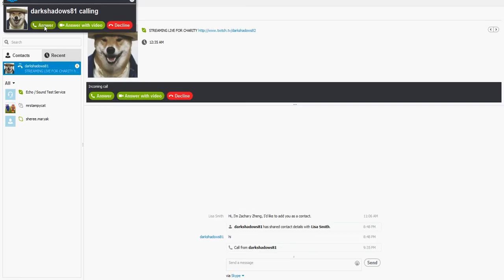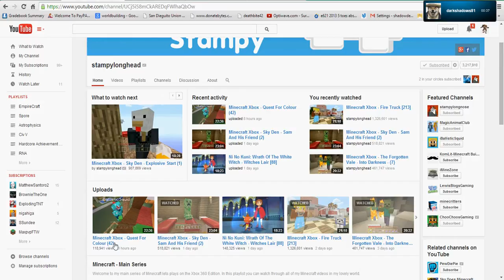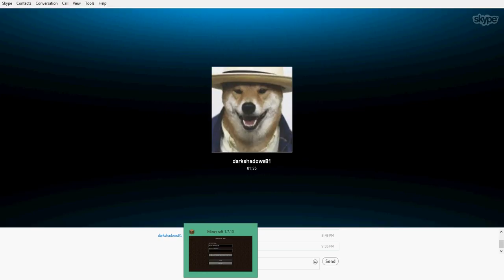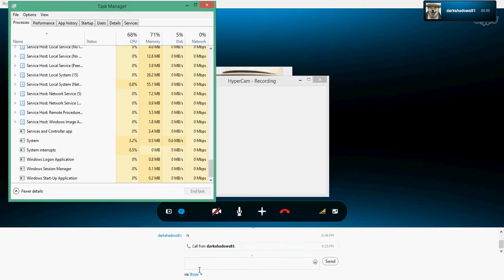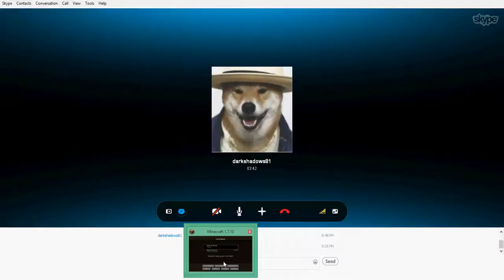EmpireCraft Ep. 30: Paralysis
I am paralyzed by a texture pack!